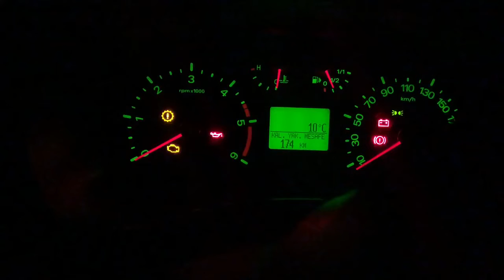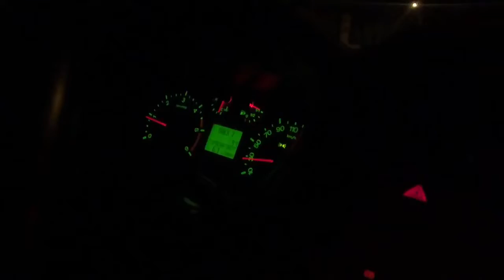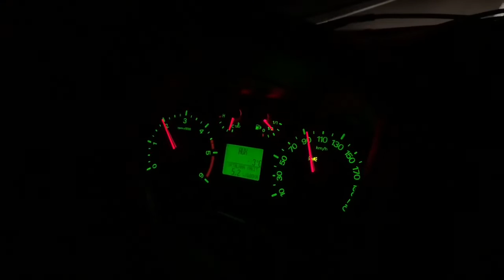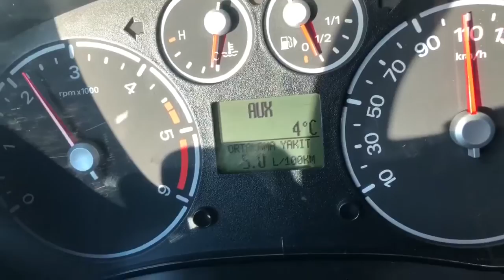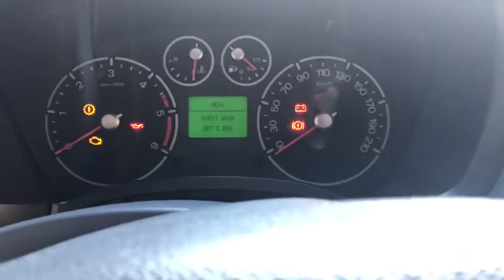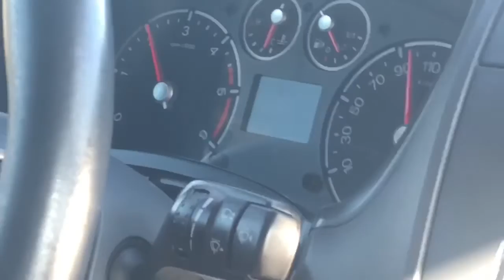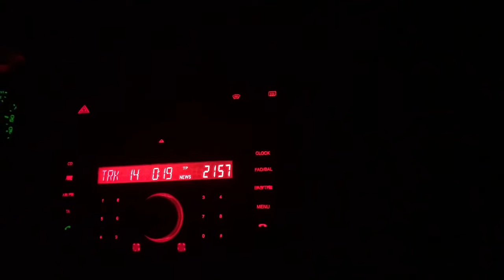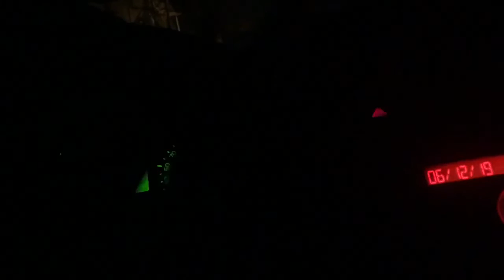Ford Connect 110 HP GLX | Tarsus - Kuşadası Arası | Uzun Yol Yakıt Tüketimi | Türkiye,de ilk !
Türkiye,nin en farklı kanalına hoş geldiniz. tarsus kuşadası arası Toplam 1960 KM yol boyunca sizlere faydalı güzel bilgiler vermeye çalıştım.keyifli bir video oldu fordconnect yakıttüketimi uzunyol değerlerini detaylıca verdim. Aklınıza takılan bir soru olursa yorum yapmayı unutmayın.